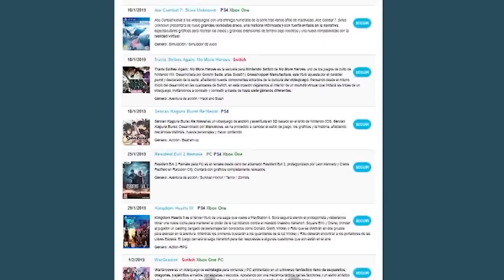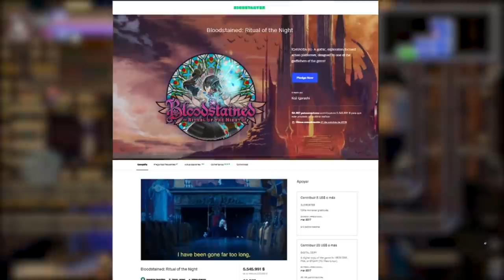Los MEJORES JUEGOS de 2019 - TOP 30 GOTY 2019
¿Cuál ha sido el mejor juego del año 2019? Te contamos los mejores juegos del año 2019 en nuestro TOP 30, en el que repasamos los mejores juegos del año 2019 hasta elegir nuestro Game of the Year o GOTY. ¡Ha sido un gran año y 2020 promete ser alucinante!